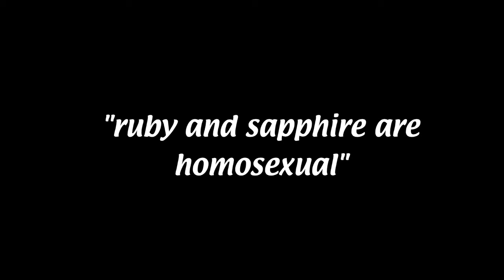ruby and sapphire play it not very straight